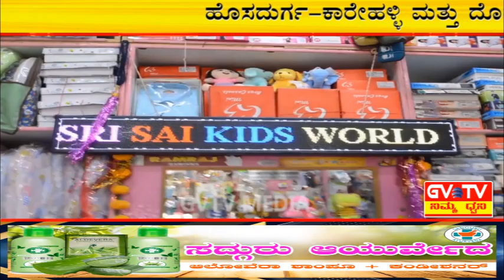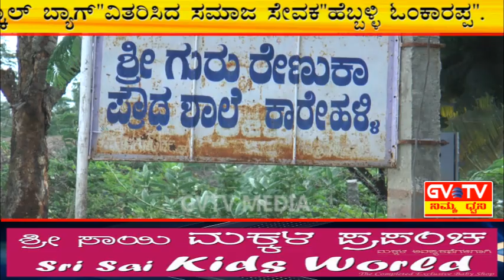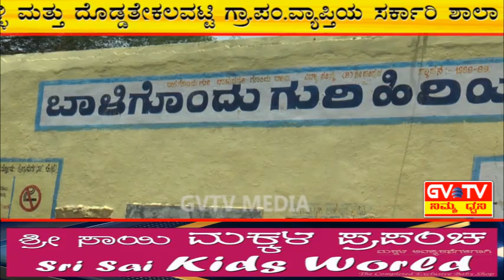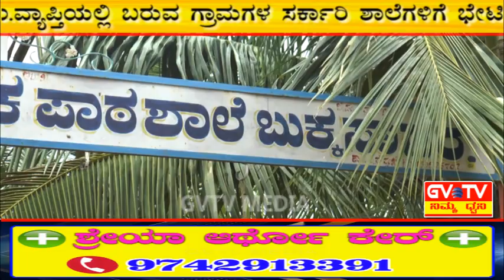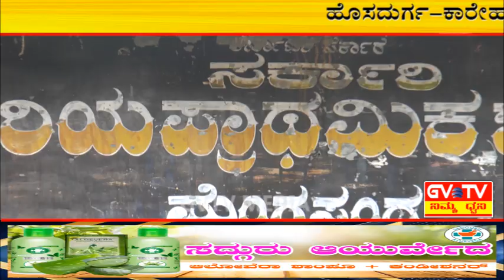ಹೊಸದುರ್ಗ-ಕಾರೇಹಳ್ಳಿ&ದೊಡ್ಡತೇಕಲವಟ್ಟಿ ಗ್ರಾ.ಪಂ.ವ್ಯಾಪ್ತಿಯ ಶಾಲಾ ವಿದ್ಯಾರ್ಥಿಗಳಿಗೆ"ಸ್ಕೂಲ್ ಬ್ಯಾಗ್"ವಿತರಣೆ.GVTV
ಸಮಾಜ ಸೇವಕರಾದ ಹೆಬ್ಬಳ್ಳಿ ಓಂಕಾರಪ್ಪನವರು ಕಾರೇಹಳ್ಳಿ ಮತ್ತು ಗ್ರಾಮ ಪಂಚಾಯಿತಿ ವ್ಯಾಪ್ತಿಯಲ್ಲಿ ಬರುವ ಗ್ರಾಮಗಳ ಶಾಲೆಗಳಿಗೆ ಭೇಟಿ ನೀಡಿ ವಿದ್ಯಾರ್ಥಿಗಳಿಗೆ ಉಚಿತ ಸ್ಕೂಲ್ ಬ್ಯಾಗ್ ವಿತರಿಸಿ,ಎಲ್ಲಾ ವಿದ್ಯಾರ್ಥಿಗಳಿಗೂ ಶಿಕ್ಷಣಕ್ಕೆ ಇರುವ ಶಕ್ತಿಯ ಬಗ್ಗೆ ಅರಿವು ಮೂಡಿಸುತ್ತಿದ್ದಾರೆ.